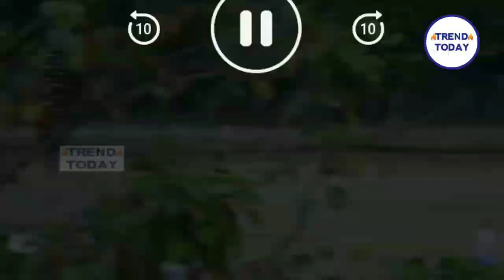ఏఐసీసీ రాహుల్ గాంధీ గ్రాండ్ ఎంట్రీ...వరంగల్ రైతు సంఘర్షణ సభలో కాంగ్రెస్ హోరు